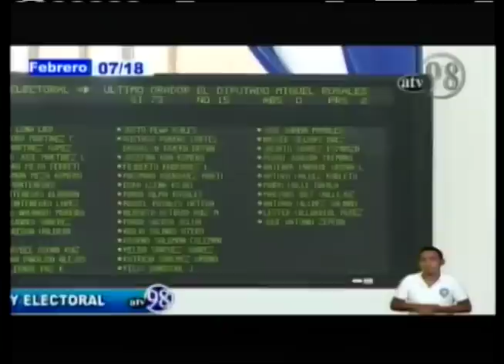Carlos F. Chamorro: Ortega bautiza a Nicaragua un "Estado sinvergüenza"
El comentario de Carlos Fernando Chamorro sobre la reforma a Ley Electoral, por parte de la Asamblea Nacional que le resta facultades legales y administrativas al presidente del Consejo Supremo Electoral, Roberto Rivas, para trasladarlas al vicepresidente de este Poder del Estado, Lumberto Campbell.